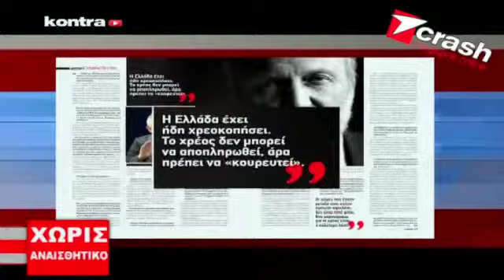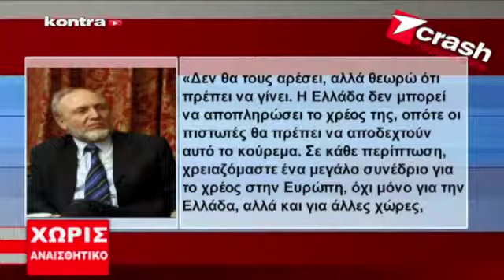ΧΑΝΣ ΒΕΡΝΕΡ ΖΙΝ